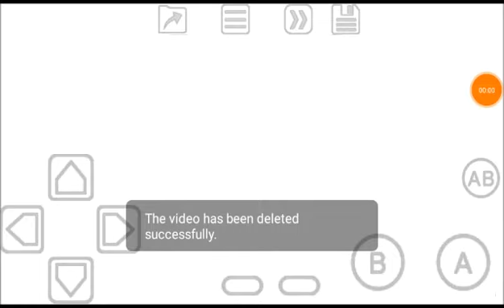San Francisco Rush 2049 (GBC) Stage 8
Thanks to one of my damage phone thatt I fixed, I recover some of the videos I didn't upload in the first place.